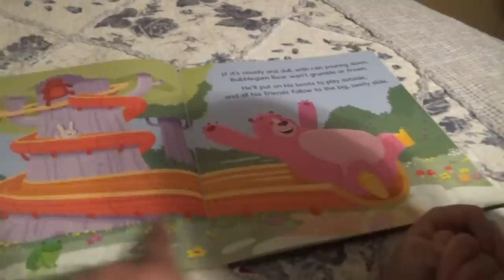HOMEMADE CUBE STEAKS WITH GRAVY & MORE! | EVENING IN THE COUNTRY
Hey family!!  In today's video we're making cube steaks with gravy for supper!  So come along with me while we cook supper, clean up, and do the evening routine!
This video is picking up where we left off yesterday when we made cream cheese Danishes!